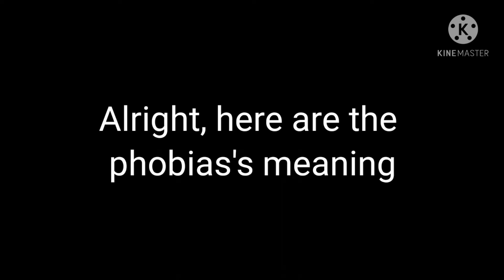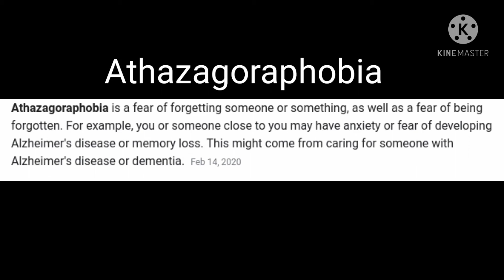OC voice claims and Phobias|GC|Kateoneisgreat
OOH! I love waffles!
I need PANCAKES
No! Please stop! I don’t know if it’s right for this country!
WAAAAAAAAAAA
BAZINGA